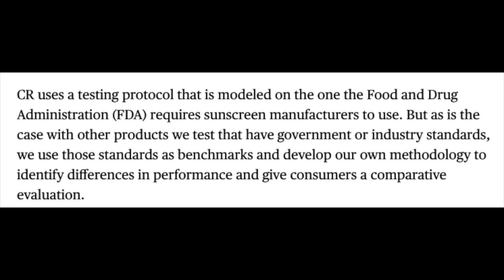DON'T RELY ON CONSUMER REPORTS FOR SUNSCREEN| DR DRAY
TODAY I ANSWER YOUR QUESTIONS ABOUT WHY THE CONSUMER REPORTS RANKING OF SUNSCREENS IS NOT RELIABLE AND MISREPRESENTS MINERAL SUNSCREENS.

💜REFERENCES
1. DiNardo JC, Downs CA. Dermatological and environmental toxicological impact of the sunscreen ingredient oxybenzone/benzophenone-3. J Cosmet Dermatol. 2018;17:15-19.
2. Olsen CM, Wilson LF, Green AC, Biswas N, Loyalka J, Whiteman DC. Prevention of DNA damage in human skin by topical sunscreens. Photodermatol Photoimmunol Photomed.
2017;33:135-142.
3. Hacker E, Boyce Z, Kimlin MG, et al. The effect of MC1R variants and sunscreen on the response of human melanocytes in vivo to ultraviolet radiation and implications for melanoma. Pigment Cell Melanoma Res. 2013;26:835-844.
4. Consumer Reports. May 2019 sunscreen buying guide. Retrieved
Accessed June 5, 2019.

5. US Department of Health and Human Services Food and Drug Administration Center for Drug Evaluation and Research. Labeling and effectiveness testing: sunscreen drug products
for over-the-counter human use small entity compliance guide, December 2012.
ucm330694.htm. Accessed June 5, 2019.